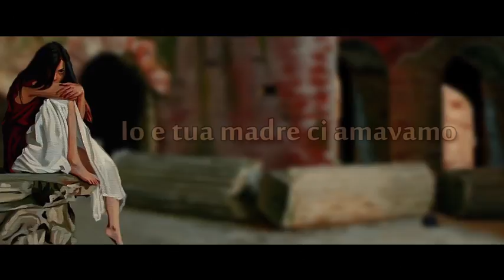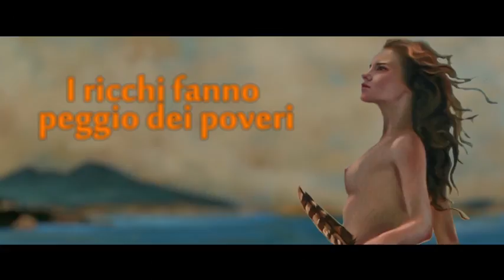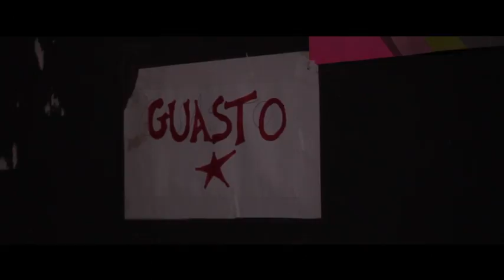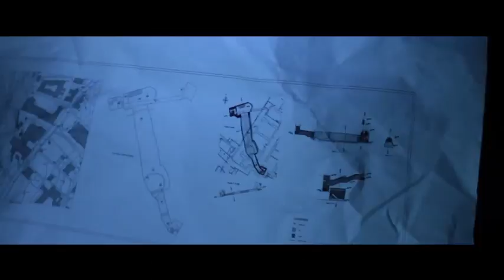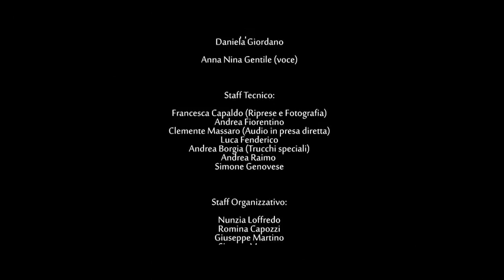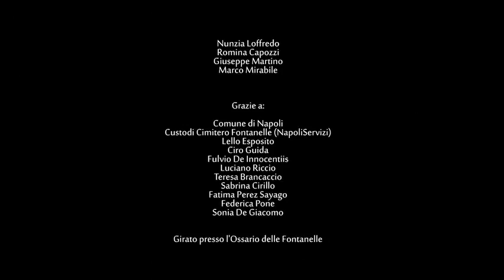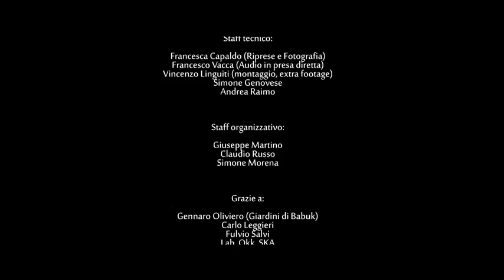Napoli Underground - film completo - full movie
Diretto da Salvatore Polizzi
Prodotto da PensareFare e dal collettivo NAP UND
ENG SUBS AVAILABLE - just click on the icon
NAPOLI UNDERGROUND – CREDITS (simple)

Sceneggiatura e Regia: Salvatore Polizzi

Staff tecnico:

Francesca Capaldo
Luca Fenderico
Giuseppe Furbatto
Andrea Fiorentino

Audio:
Ivan D'Alessandro
Giacomo Vitiello
Francesco Vacca

Staff organizzativo:

Nunzia Loffredo
Romina Capozzi
Antonio Tuco
Giuseppe Martino
Simone Morena
Marco “Zen” Mirabile

Supporto:

Episodio 1:
Clemente Massaro
Pellegrino Rega
Andrea Borgia
Stefano Giordano

Episodio 2:
Massimo Lauria
Marco Della Monica
Valeria Rusciano

Episodio 3:
Ivan Spignese
Francesca Gala
Lilly Ambrosio
Anna Massaro
Elena Cislaghi
Roberto Moresco
Emanuela Moresco
Francesco Nappi

Episodio 4:
Marco Guarnieri
Francesco Polizzi
Daniela Carmela Di Nuzzo

Episodio 5:
Luciano Riccio
Teresa Brancaccio
Fatima Perez Sayago
Federica Pone
Sabrina Cirillo
Marco Gison
Luigi Dragone

Episodio 6:
Massimo Mahieux
Claudio Russo
Barbara Sardo
Fulvio Salvi
Selene Salvi
Fulvio De Marinis
Giuseppe D'orsi
Pit Tore

Postproduzione:

Salvatore Polizzi
Vincenzo Linguiti
Mario Rotili
Salvatore Gaudiello

Audio:
Simone Genovese
Andrea Raimo

Musiche:

Marco Zurzolo

Peppe Renne & Angelo Calabrese
O Kiatt
O Zì & Op Rot
Castì

Ringraziamenti:

Fulvio Salvi
Selene Salvi
Fulvio De Marinis
Padre Antonio Loffredo
Marco Maraviglia
Giacomo Giarraffa
Calogero Ciantia
Roberto Marchese
Sig. Di Meo
Viviana Di Meo
Architetto Russo
Padre Celestino
Padre Jerry
Sonia De Giacomo
Il personale ANM
prof. Gennaro Oliviero
Ciro Guida
Andrea Grieco
Claudia Francesca Esposito
Alessandro Rinaldini
Francesco Catone
Paolo Lista

Loghi:

NapoliUnderground.org
Catacombe di Napoli
Mosqito abbigliamento
Ferrari arredamenti
Assessorato alla cultura Comune di Napoli
Film Commission Regione Campania
Soprintendenza per i beni architettonici, paesaggistici, storici, artistici ed etnoantropologici per Napoli e provincia
ANM
Giardini di Babuk
Villa Vazia
4 e Maggio
CheapShitProd
PensareFare

Attori:

Ep 1:
Gaetano Pisano
Andrea Messina

Ep 2:
Carlo Colella
Elvia Puglisi
Ugo Minghini
Fabia De Luca

Ep 3:
Massimo Malesci
Valeria Vaiano
Lorenza Zinna
Gennaro Ranucci
Irene Monticelli
Gianluca Barone

Ep 4:
Marco Cavalli
Imma Gaudimonte
Sergio Savastano

Ep 5:
Concetta Marrocoli
Antonio Turco
Mario Catanese
Anna Troise (Voce)
Salvatore Anzioso (Voce)

Ep 6:
Salvatore Serpico
Francesca Romoli

Altri Ruoli:
Massimo Lauria
Pellegrino Rega
Eva Bonaccorsi
Antonio Starace
Angelo Pisaniello
Giuseppe Guastaferro
Claudio Russo
Stefano Galizia
Manuela Gagliotti
Roberto Cannavacciuolo
Igor Knowles
Massimiliano Mario Amodio
Yuri Silvestro
Mario Polizzi
Rosalia Polizzi
Enzo Perrone

Figurazioni:
Chiara Tenga
Fulvio De Marinis
Selene Salvi
Enza Sommella
Enrica Ambrosio
Carmen Persico
Orlando Dini
Salvatore Gaudiello
Francesco Polizzi
Roberto Moresco
Emanuela Moresco
Ermanno Somma
Alessia Panti
Diego Maio
Giulia Capobianco
Gregorio Romagnuolo
Daniela Giordano
Giuseppe Pisano
Mohamed Ghanem
Vita Petralia
Francesco Moscato
Simone Morena
Vincenzo Linguiti
Giovanni Capozzi
Ciro Coppola
Alessandro Bresolin
Andrea Caiazzo
Teresa Esposito
Gabriele Antonio Mercaldo
Giovanni Romagnoli
Claudia Francesca Esposito
Jessica Nicodemo
Andrea Borgia
Paolo Amodio
Martina Chiara Ciampa
Erika Kornelia Pladdet
Mimma Rovitti
Antonella Mautone
MariaNeve Spina
Andrea Rinaldi
Marina D'Arrigo
Marco Prato
Doralma Palestra
Nicola Corrado
Giuseppe Sanseverino

2016 - PensareFare